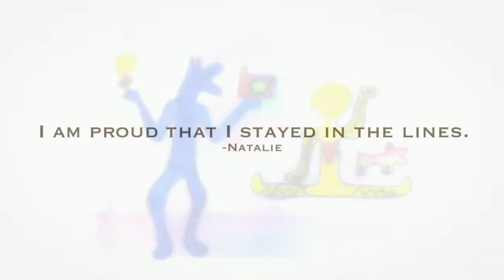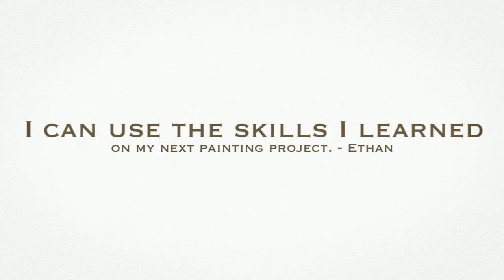Learning to Paint Like Keith Haring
Ms Dripps' class loved learning about Keith Haring's style of painting.